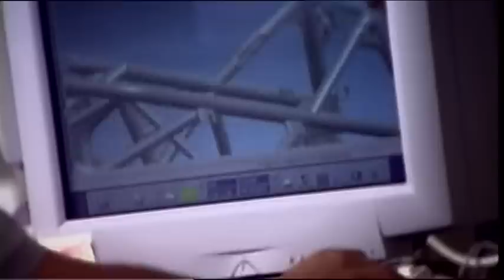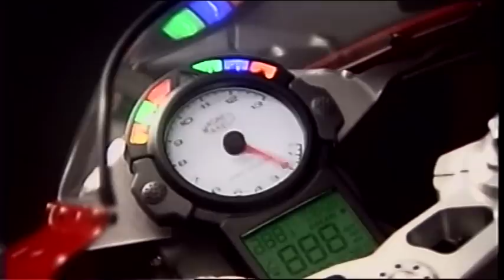Ducati "999 Redvolution"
Regia e Fotografia Luca Tiozzo